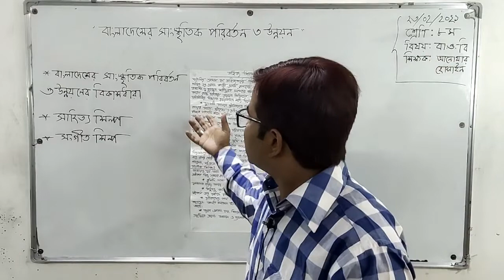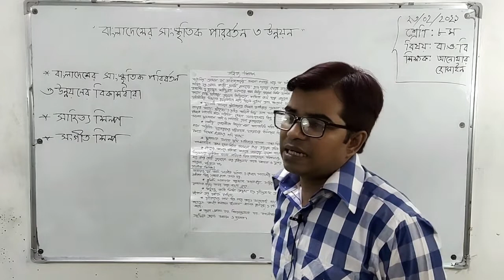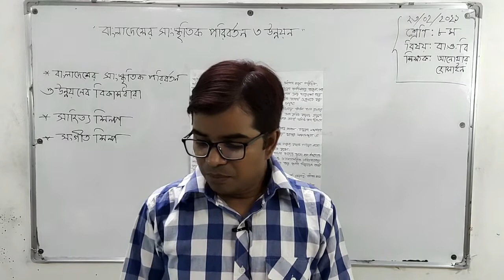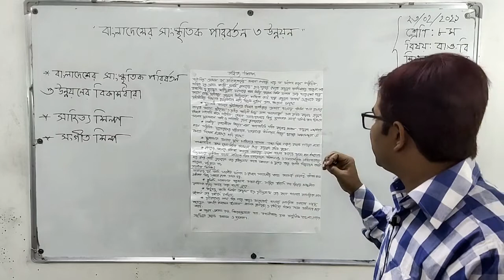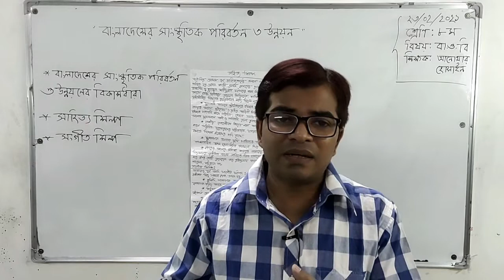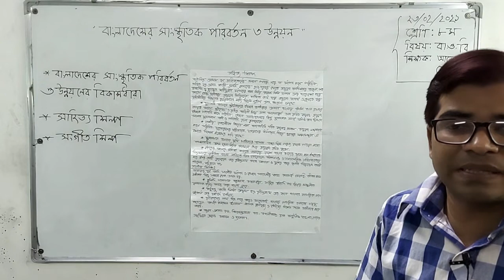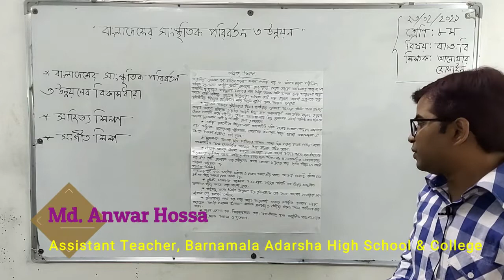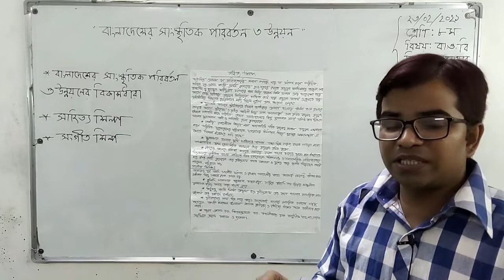24-02-2021 | Class: VIII | অষ্টম শ্রেণি | বাওবি | বাংলাদেশের সাংস্কৃতিক পরিবর্তন ও উন্নয়ন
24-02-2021 | Class: VIII | অষ্টম শ্রেণি | বাওবি | বাংলাদেশের সাংস্কৃতিক পরিবর্তন ও উন্নয়ন